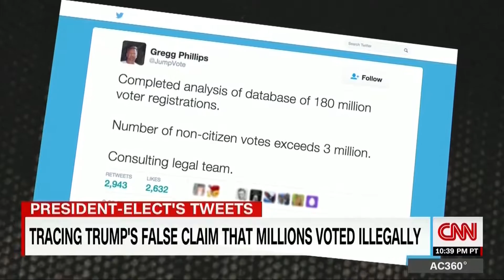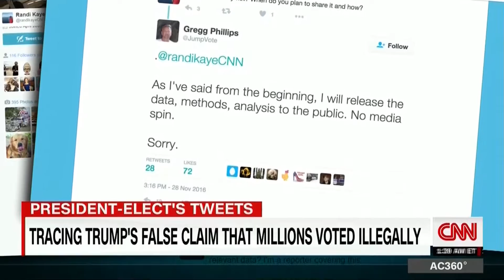11-29-2016 Tracing Trump’s false claims that millions voted illegally (from shady InfoWars site?)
It sounds like president elect ‘Crazy Ass’ is getting his information from the shady conspiracy website ‘InfoWars’.  I actually know people who believe websites like that.